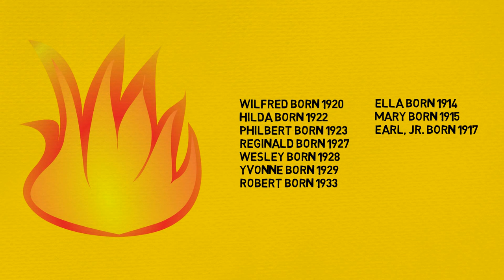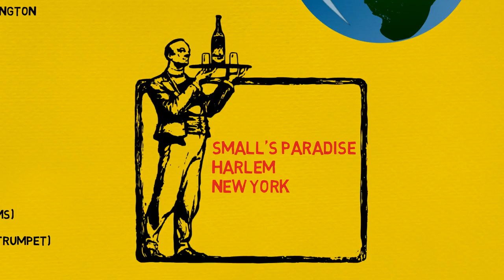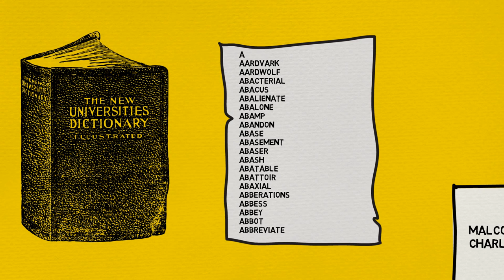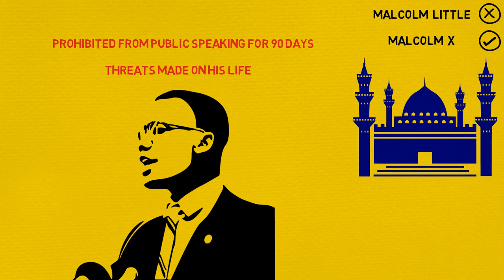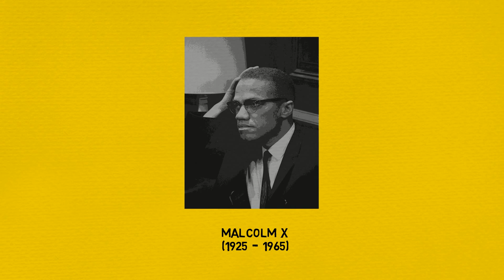The Autobiography of MALCOM X | Animated Book Summary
This is an animated book summary video of the autobiography of Malcolm X.

Malcolm X was one of the great political and spiritual leaders of modern times. Here is an animated summary of his life story.